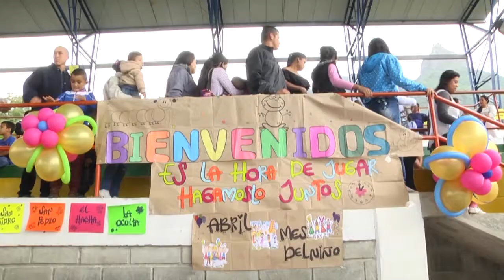Su salud en buenas manos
Entrega del complemento alimenticio en Támesis del programa buen comienzo Antioquia.